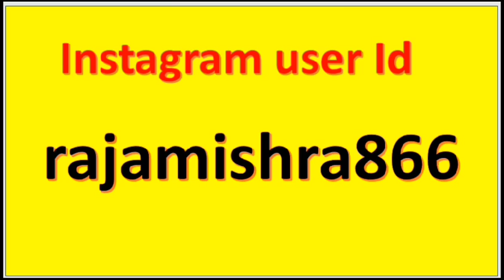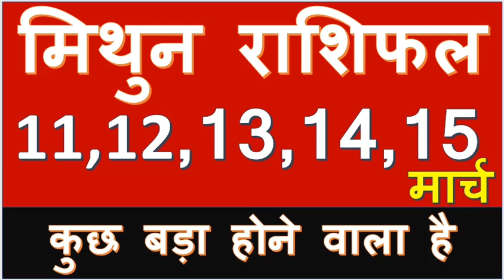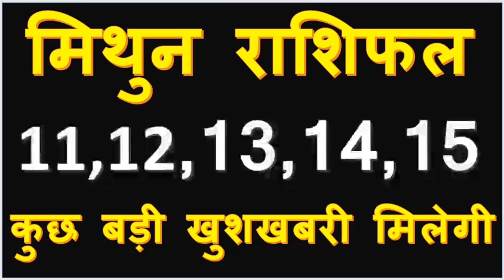Mithun Rashifal 11 March to 15 March 2020 । वृषभ राशिफल 11 मार्च से 15 तक । Raja Mishra ,Mishra 4 yo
Mithun Rashifal 11 March to 15 March 2020 । वृषभ राशिफल 11 मार्च से 15 तक । Raja Mishra ,Mishra 4 you